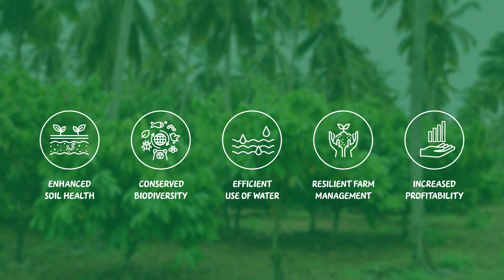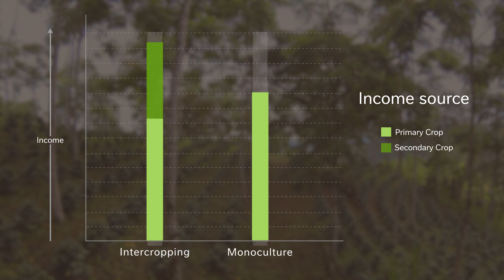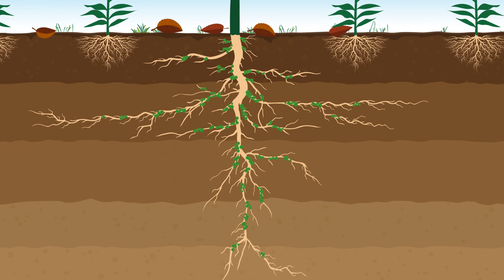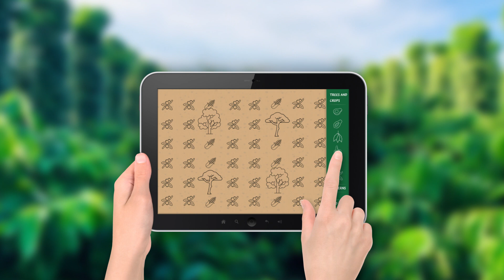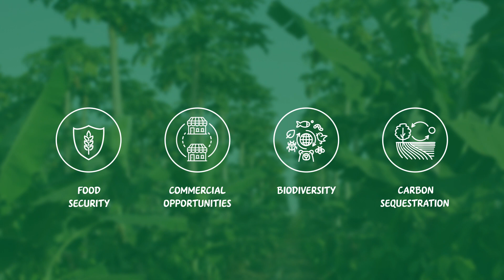Enhancing Landscape Management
Purpose:
The purpose of this video is to understand the benefits of intercropping. The video talks  of various benefits due to intercropping, especially profitability. It also talks on how intercropping leads to better soil heath and enhanced biodiversity. The video talks about regenerative farming  and how landscape management approaches addresses critical environmental, social, and climate issues.